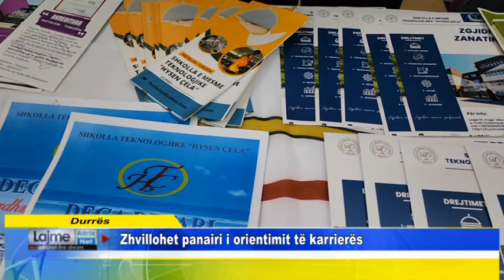Durrës Zhvillohet panairi i orientimit të karrierës